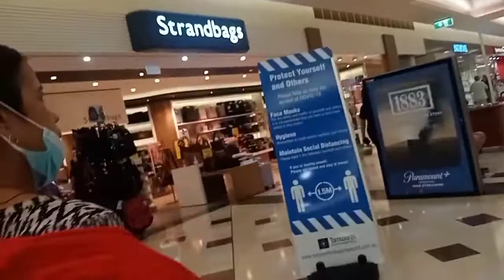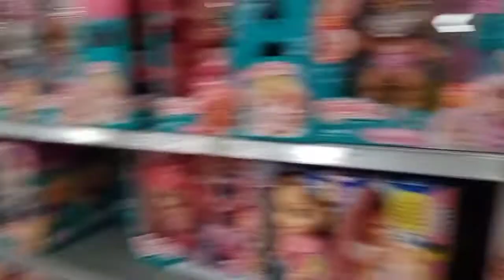mamita goes to big W australia